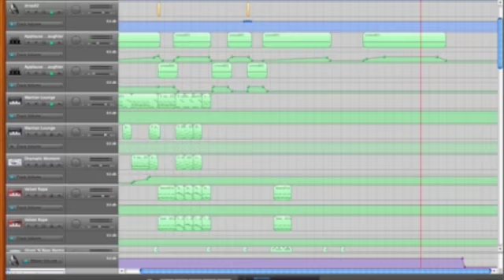GarageBand Drum & Bass - 'Sandbar Muds' - Oteetee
READ THIS BEFORE ASKING ME STUFF:

This is a video capture of a version of the Oteetee song 'Sandbar Muds' from 2008. It is the first drum & bass song that I ever made. There are absolutely NO LOOPS in this track, I made every noise and instrument from scratch. Also, the sound quality is terrible...

However, this song has been fully remixed and remastered for my debut album "Other Than Thought". The album will be released digitally on iTunes and across all other major online music stores on the 21st of December, 2012.
It is a 12-track journey into an ambient, dark, and sub-heavy landscape, spanning many genres including, but not limited to, IDM, dubstep, breaks and minimal techno.

There will be a physical release and album launch in mid-2013. Please support this Melbourne-based artist by keeping your eye on this site, sharing the tunes around, and grabbing a copy of the album.

​Oteetee is on Soundcloud, Facebook, Triple J Unearthed, ReverbNation and Last.fm. Spread the love. Prepare yourself. Ψ